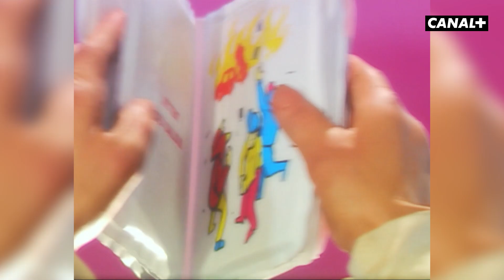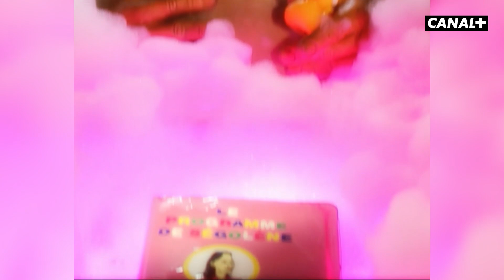Le programme de Ségolène Royal en livre de bain - Les Guignols - CANAL+